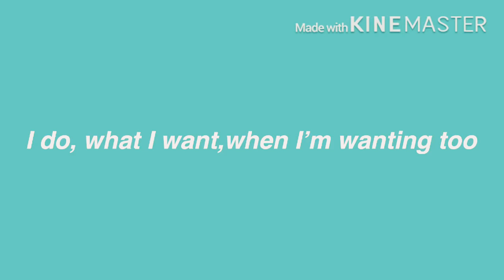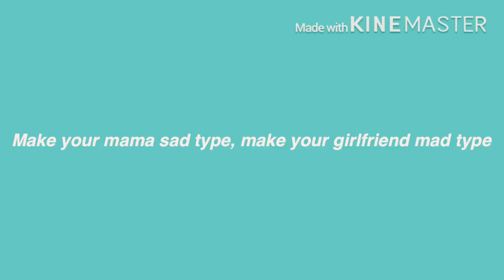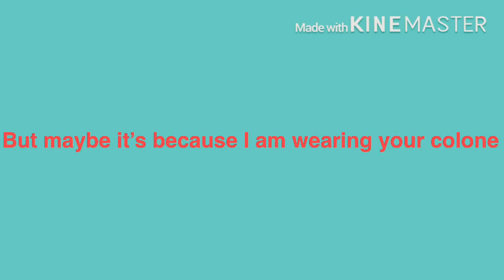Bad guy- billie eilish (lyrics)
This is not my song the owner is “billie eilish” I lover her songs! Sub to her!